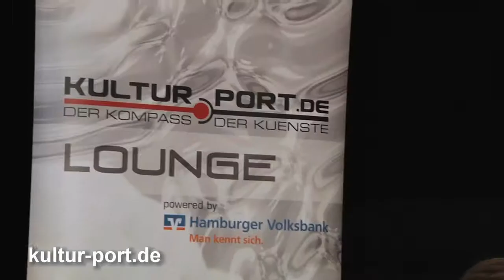LAKECIA BENJAMIN Interview @ Elbjazz 2013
Die langjährige Saxofonistin von Alicia Keys -- von Clark Terry protegiert und von The Roots gefeiert -- gilt manchen als "weiblicher Maceo Parker". Mit ihrem Soul Squad vereint die New Yorkerin die Energie des Funk, die Songwärme des Soul und die Spielfreude des Jazz.